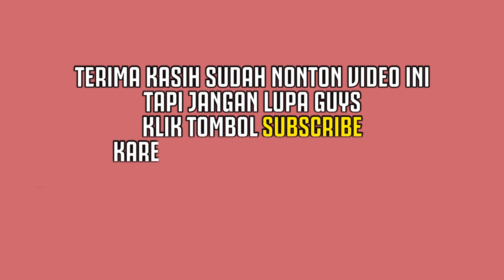TANAMAN PEMBAWA BERKAH menurut ISLAM, tercantum dalam AL QURAN 😇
Apakah ada tanaman pembawa kekayaan menurut Islam? Sebenarnya Islam tidak mengenal hal-hal seperti itu, semuanya berdasarkan usaha manusia itu sendiri dan rida Allah.
Tak ada yang diciptakan karena sia-sia, setiap yang tercipta memiliki arti hidup masing-masing.
Al-Qur’an sebagai pedoman hidup muslim, mencantumkan beberapa tanaman yang memiliki banyak manfaat bagi manusia.
Ini dibenarkan oleh penelitian modern, bahwa tanaman-tanaman yang disebutkan dalam Al-Qur’an memang benar kaya akan manfaat.
Maka tak jarang tanaman-tanaman tersebut dijadikan komoditas jual beli untuk mendatangkan kekayaan.
Mau tahu apa saja tanaman yang dapat membawa kekayaan berkat manfaatnya yang kaya?